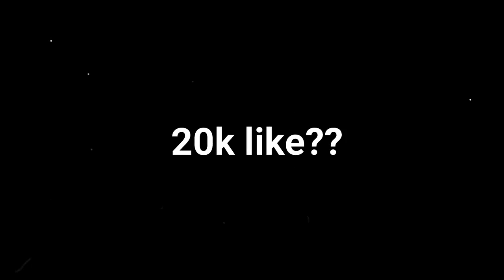FreeFire Onetap Best Gameplay | T-rex Gaming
free fire one tap in desert eagle in tamil,
free fire one tap and fast gloo wall in tamil,
free fire one tap and sit up gloo wall,